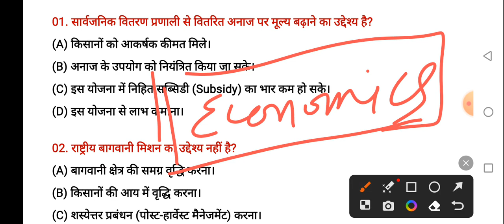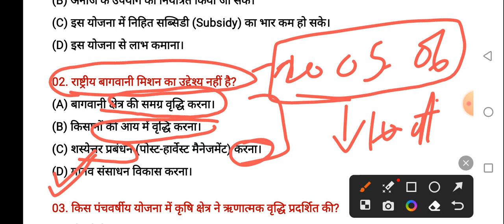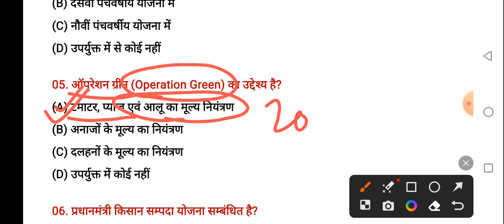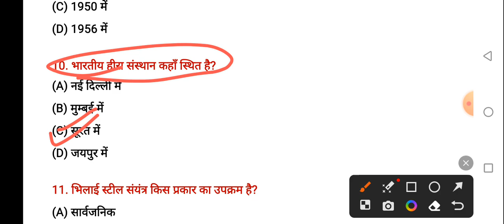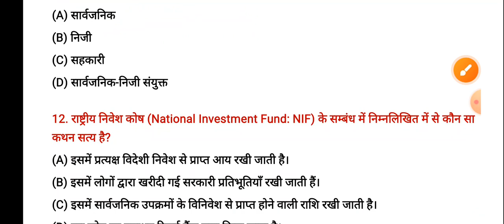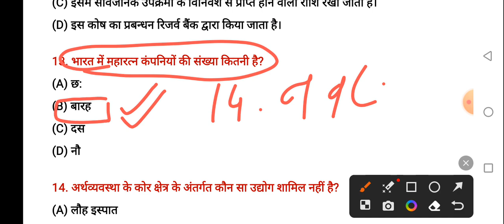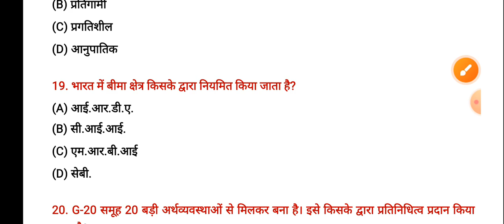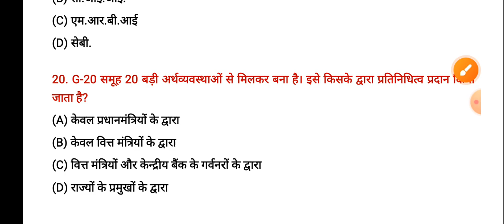Indian economy questions